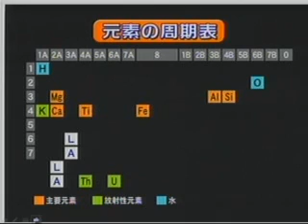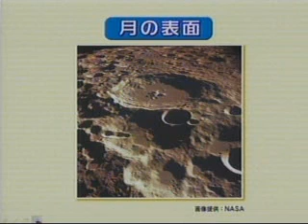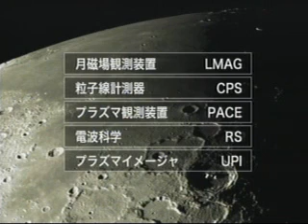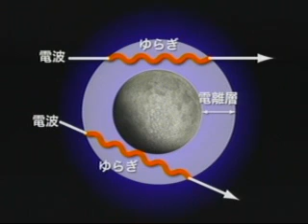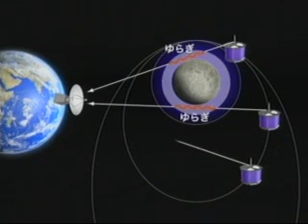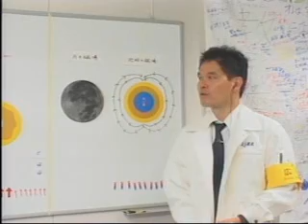かぐやKAGUYA(SELENE): Mission Part3(in Japanese)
かぐやKAGUYA(SELENE): Mission Part3